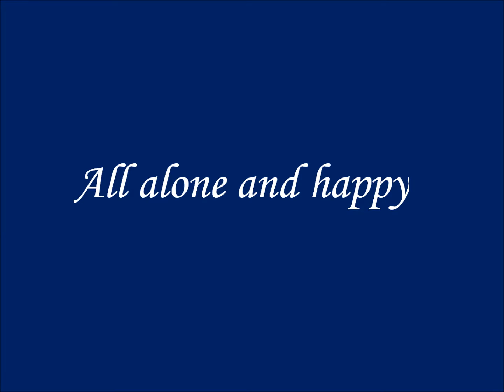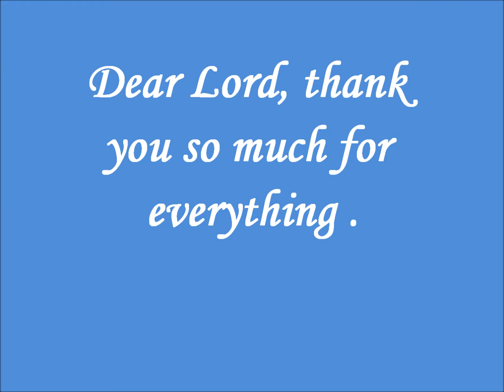Che in California-Sta. Monica Escapade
Just keeping myself busy and making use of my short stay in California.